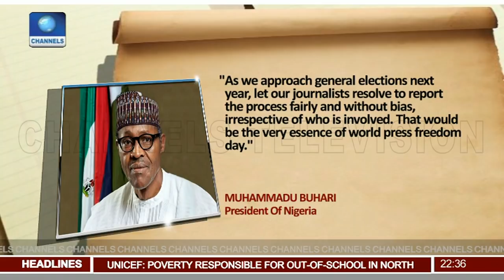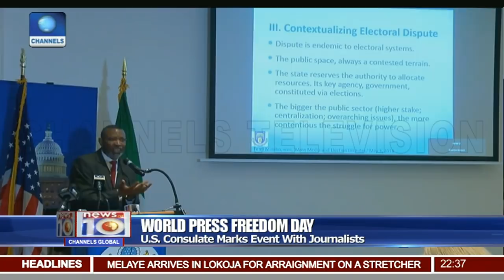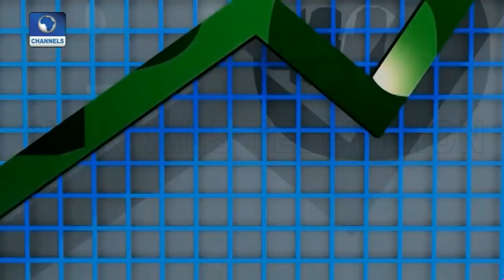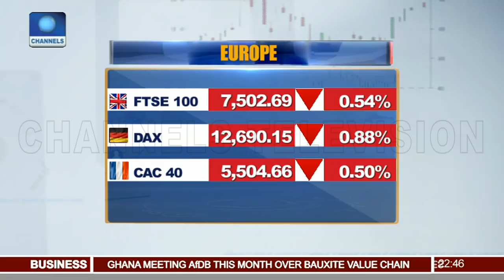Amnesty Int'l Criticises Harassment Of Journalists, Bloggers Pt 3 | News@10